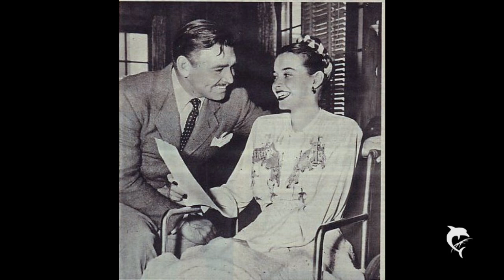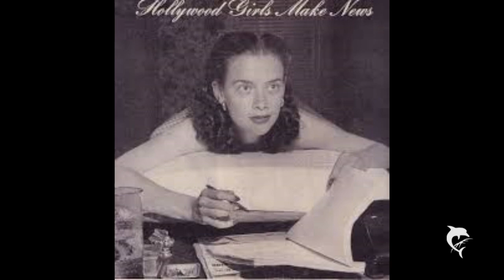Tribute to Susan Peters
Actress

03. Juli 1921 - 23. Oktober 1952